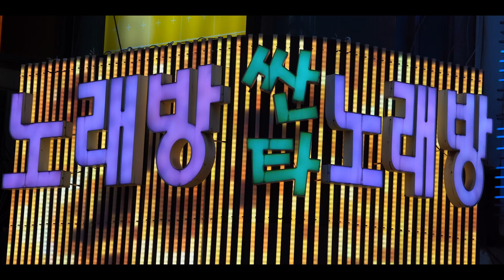seoul vlog 2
☁ ÉVIDEO EQUIPMENT:
⋅ Panasonic GH5
⋅ Lumix 12-35
⋅ Lumix 35-100
⋅ Dji Action 3
⋅ Dji mini pro 3
⋅ Godox TL30